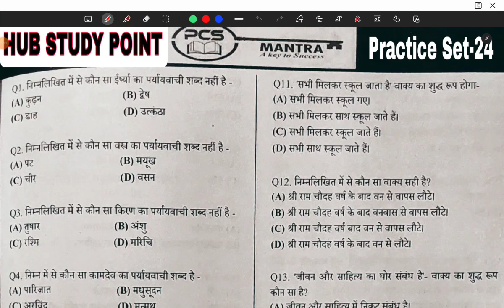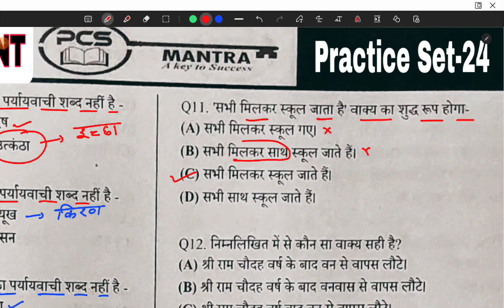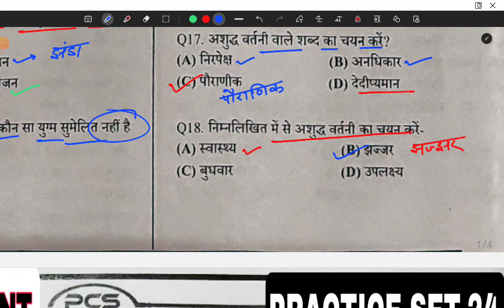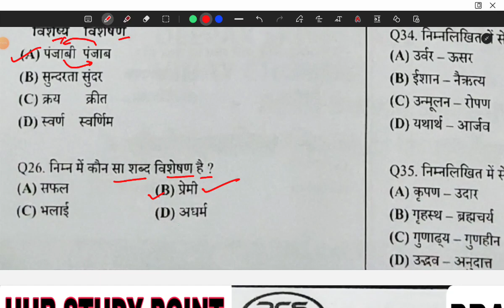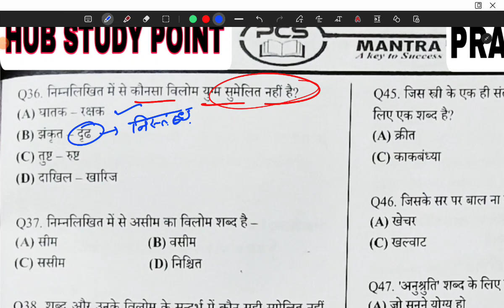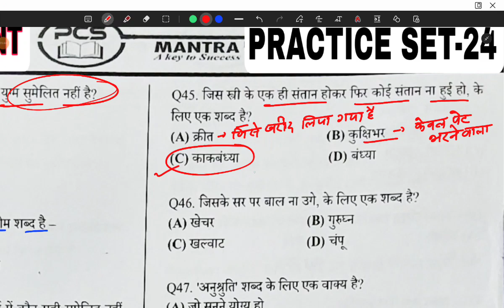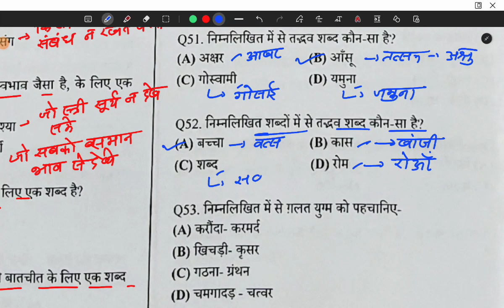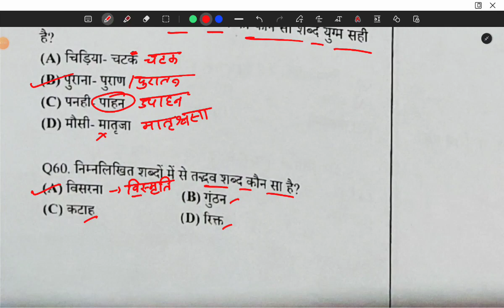UPPSC RO // ARO : 2023-24 :: सामान्य हिन्दी :: प्रैक्टिस सेट-24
UPPSC RO // ARO : 2023-24 :: सामान्य हिन्दी :: प्रैक्टिस सेट-24समीक्षा अधिकारी और सहायक समीक्षा अधिकारी के लिए सामान्य हिंदी के 60 संपूर्ण व्याख्या सहित प्रश्न#सामान्य हिन्दी,सामान्य हिन्दी प्रैक्टिस सेट,uppsc ro aro 2023-24,सामान्य अध्ययन प्रैक्टिस सेट,ro aro 2023-24,#सामान्य हिन्दी प्रैक्टिस सेट,# सामान्य हिन्दी,uppsc 2023-24,सामान्य अध्ययन,समीक्षा अधिकारी सामान्य हिंदी,# सामान्य अध्ययन प्रैक्टिस सेट,सामान्य हिंदी marathon class,ro/aro (समीक्षा अधिकारी) सामान्य हिंदी,# सामान्य अध्ययन,सामान्य अध्ययन प्रैक्टिस,ro aro 2023-24,प्रैक्टिस सेट,# uppsc 2023-24,# uppsc ro aro सामान्य हिन्दी,सामान्य हिन्दी प्रैक्टिस सेट,uppsc ro aro 2023-24,सामान्य अध्ययन प्रैक्टिस सेट,ro aro 2023-24,#सामान्य हिन्दी प्रैक्टिस सेट,# सामान्य हिन्दी,uppsc 2023-24,सामान्य अध्ययन,समीक्षा अधिकारी सामान्य हिंदी,# सामान्य अध्ययन प्रैक्टिस सेट,सामान्य हिंदी marathon class,ro/aro (समीक्षा अधिकारी) सामान्य हिंदी,# सामान्य अध्ययन,सामान्य अध्ययन प्रैक्टिस,ro aro 2023-24,प्रैक्टिस सेट,# uppsc 2023-24,# uppsc ro aro 2023-24,सामान्य ज्ञान 2023-24,सामान्य ज्ञान So aro